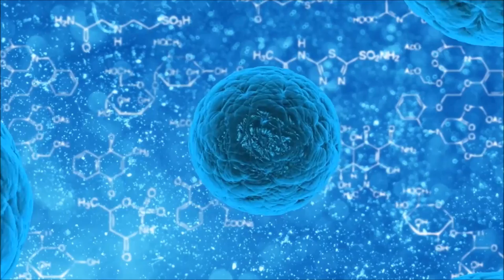Mensagem pleiadiana: Porque é Importante nossa Evolução Espiritual Parte 3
E para concluirmos a série dos 3 vídeos sobre o porque é importante a nossa evolução espiritual, não poderíamos deixar de concluir com a mensagem de Christine Day uma das referencias mundiais de canalizações Pleiadianas, Para quem não sabe em 1994 ,Cristine teve sua primeira experiência de conexão e comunicação com os pleiadianos e desde então proporciona com grande alegria canalizando através do trabalho  sagrado dos Pleiadianos, Assista ao vídeo para receber a mensagem especialmente para você que acompanha o nosso canal.

Se você curte o Canal e quiser traduzir os vídeos do SOS por Gaia para outros idiomas, eu ficarei muito feliz e expectadores de outros países poderão interagir juntos com a comunidade SOS por gaia, olha que legal! Isso é incrível, e você receberá créditos por isso. G

Programas que uso:
▶ Moviemaker

Equipamentos que uso:
▶ Camera: Iphone 6
▶ Microfone: Kit Microfone Lapela + Adaptador Celular Smartphone Youtuber
▶ Iluminação: 2 lampadas de 45W / 5500K